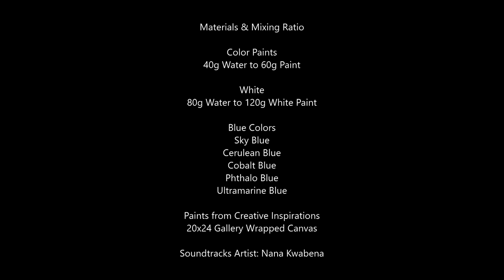Acrylic Pouring Art: The Blue Nebula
Materials & Mixing Ratio

Color Paints
40g Water to 60g Paint

White
80g Water to 120g White Paint

Blue Colors
Sky Blue
Cerulean Blue
Cobalt Blue
Phthalo Blue
Ultramarine Blue

Paints from Creative Inspirations
20x24 Gallery Wrapped Canvas

Soundtracks Artist: Nana Kwabena